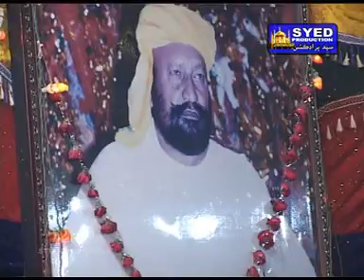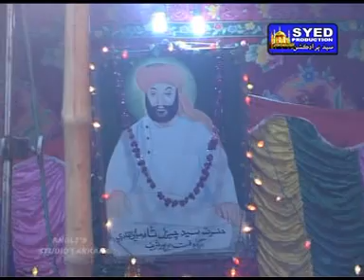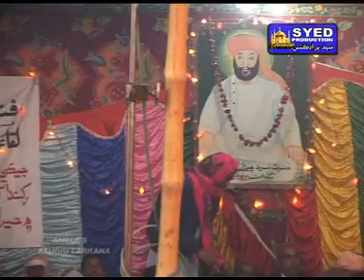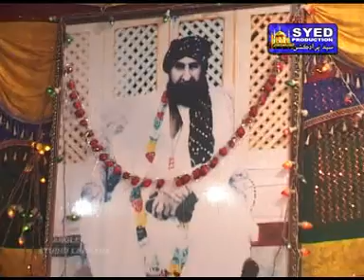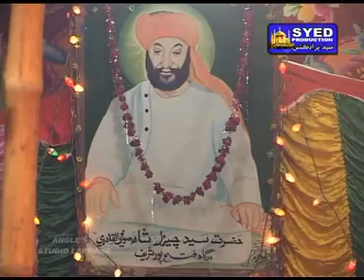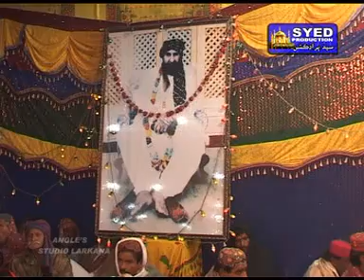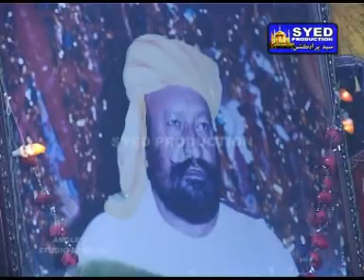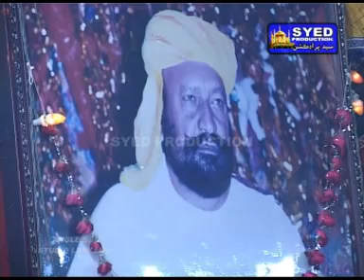Warsi of Sain Rakhyal Shah- Kamber 2010, Sindhi Sufi Kalaams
Dargah Fatehpur, Sain Rakhyal Shah, Sain Sadiq Shah, Sain Sarfaraz Ali Shah,Sindh Sufi kalaams